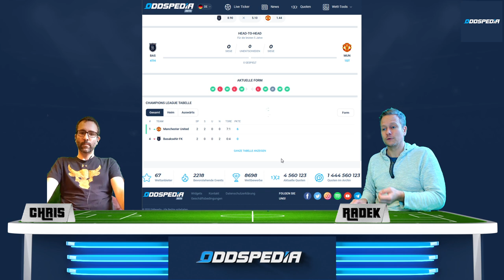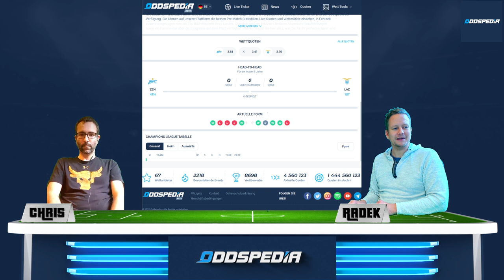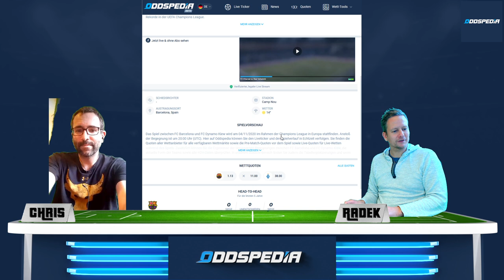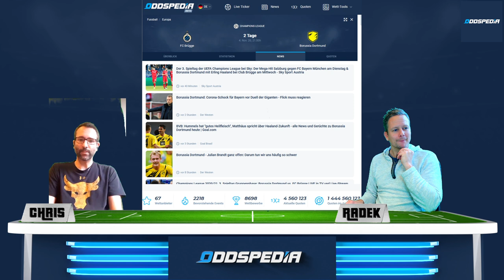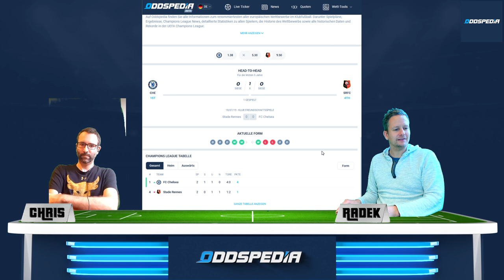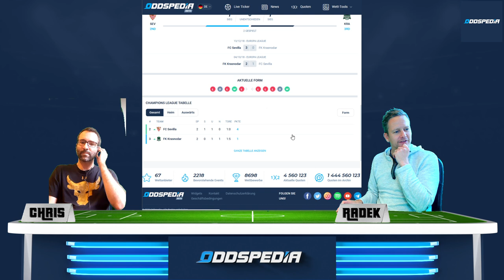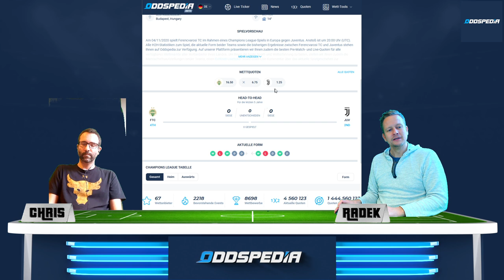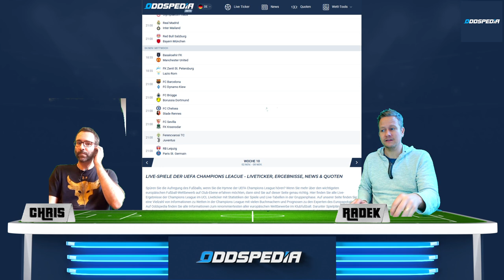CHAMPIONS LEAGUE TIPPS #3 / 2 🏆 Mittwoch-Spiele am 3. Spieltag 2020 / 2021 ⚽️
CHAMPIONS LEAGUE TIPPS #3 / 2 🏆 Mittwoch-Spiele am 3. Spieltag 2020 / 2021 ⚽️00:00 Intro - Champions League 3. Spieltag (Teil 2 / Mittwoch)00:20 RB Leipzig - Paris St. Germanin03:00 Basaksehir - Manchester United04:45 Zenit St. Petersburg - Lazio Rom07:03 FC Barcelona - FC Dynamo Kiew08:42 FC Brügge - Borussia Dortmund11:20 FC Chelsea - Stade Rennes13:41 FC Sevilla - FK Krasnodar14:39 Ferencvaros Budapest - Juventus Turin